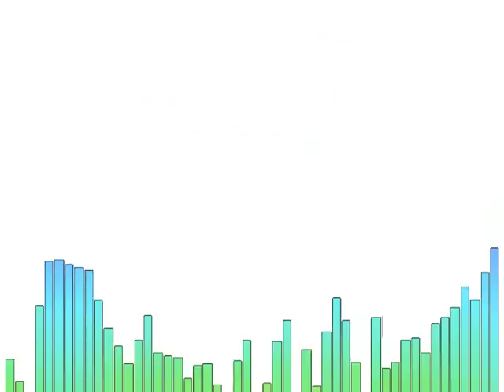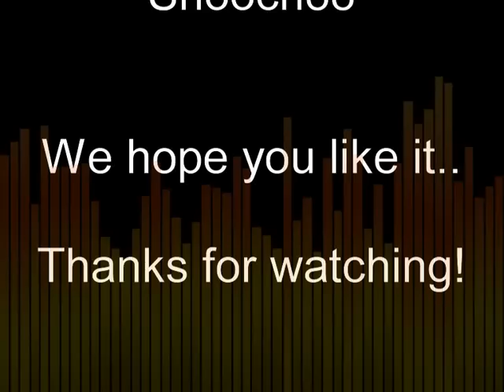Lets Rock the world! By: sasukeshika, MrY1900, snooch88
Let's Rock The World!

original by: sasukeshika

Remix By: MrY1900

Turn to real instruments, By: snooch88

We hope you like and enjoy it!

Used Guitars:
Bass:          Jolana Iris Bass
First Guitar:  Johnson Sunburst
Second Guitar: Selfmade Guitar (dragon tatoo)
POWER CORDS!:  Epiphone SG
Drums:         Magix Music Maker